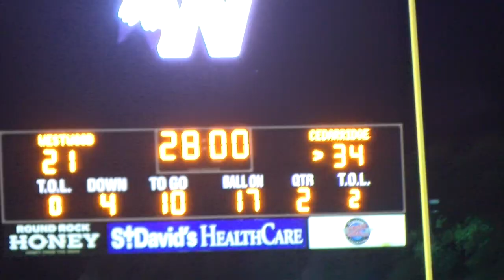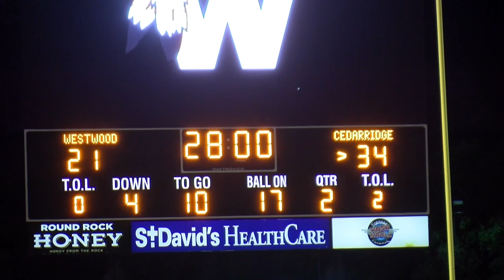Kansas State Wildcats: Deuce Vaughn Half of Highlights (Nov. 8, 2019)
K-State RB commit balled out last night. See every Deuce Vaughn touch from the first half of Cedar Ridge's (TX) win over Westwood.

Full game stats:
352 all purpose yards
302 rushing yards, 4 TDs
50 receiving yards, 1 TD